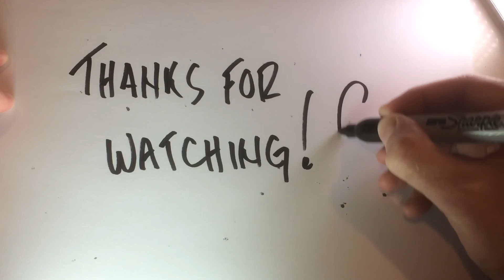SMASHIIT 26-10-16 Something awesome is going to happen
Simone (Awesome Trainer) is taking on SMASHIIT while I enjoy a few days away